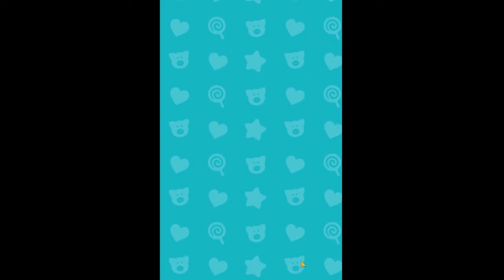DECOR LIFE ASMR #10 gameplay Finalmente un oggetto di Halloween